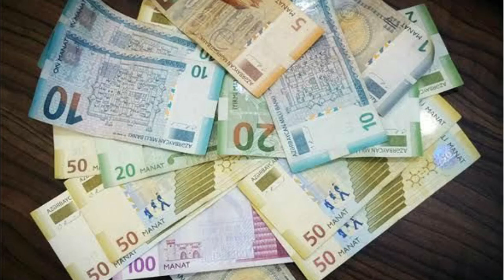MAY AYINDA PENSİYALAR ARTACAQ SEVİNDİRİCİ XƏBƏR GƏLDİ